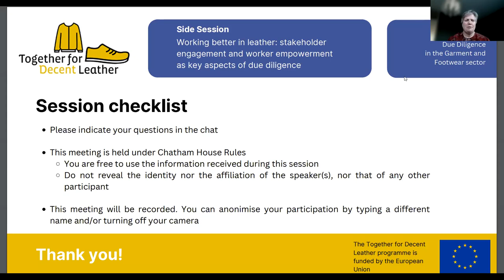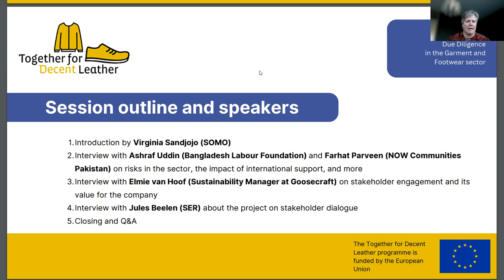Working better in leather (OECD Side session 2023)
From 13 – 17 February 2023, The OECD organised a Forum on Due Diligence in the Garment and Footwear Sector. Arisa, on behalf of the consortium Together for Decent Leather, organised a (virtual) side session entitled “Working better in leather: stakeholder engagement and worker empowerment as key aspects of due diligence”. The session explored stakeholder engagement and empowerment of workers in the leather and leather products manufacturing industry in India, Pakistan, and Bangladesh.

While human rights due diligence laws are developing, research finds evidence of poor labour situations, including challenges for unionisation, regularly accompanied by a shrinking civic space. Challenges to worker's rights in the leather sector in Bangladesh, India and Pakistan persist. Ashraf Uddin Mukit, executive director at Bangladesh Labour Foundation (BLF), and Farhat Parveen, executive director at NOW Communities (Pakistan), stressed during the side session that national and international stakeholders in the leather supply chain must collaborate with organisations on the ground such as BLF and NOW Communities. Organisations like theirs are in direct contact with the workers and have first-hand knowledge on the situations of workers. They empower and support workers by engaging in regular contact, trust-building, and training.

To improve their due diligence processes, companies should amongst others look into- and understand the full scope of the labour force at all stages of their supply chain, must speak and work with a range of CSO, be proactive in stakeholder engagement and companies should not wait until problems manifest to engage in dialogue to improve their due diligence, be transparent on their sourcing, source from unionised suppliers and factories, and apply fair pricing- and purchasing practices which enable suppliers to pay fair wages.

Elmie van Hoof, Sustainability Manager at Goosecraft (the Netherlands), acknowledged that due diligence topics are often complex for companies. According to her, companies are still learning they can benefit from discussions with various stakeholders. These discussions help to gain a better understanding of the realities of sourcing countries, which is essential for improving due diligence processes. According to Goosecraft, stakeholder engagement also helps to build stronger, sustainable relations with stakeholders.

There are multiple ways in which Goosecraft engages with stakeholders in relation to its due diligence practices. The company engages in meetings with stakeholders to gain information on on-the-ground situations. A good example of this is the meeting and continuous collaboration with NOW Communities, SOMO and Arisa. Based on these organisations' research findings and long-term knowledge and experience of the situation on the ground, all stakeholders involved discuss labour conditions and the possibilities of change.

Jules Beelen, a representative of the Social and Economic Council of the Netherlands (SER), emphasised that the preparation phase of stakeholder dialogue is important to set it up more thoughtfully and be more effective. Their concept guidelines for companies to conduct and achieve meaningful dialogue with their stakeholders helps stakeholders collaboratively bring to light information, challenges, roles, ideas and necessary actions relevant for improving due diligence processes. The SER identified three preconditions to make collaboration work, namely that parties are able to provide a relevant contribution and are willing to cooperate, willing to invest time and resources to build up a collaborative relationship based on equality, and that the roles, tasks and expectations among the various parties are clearly agreed upon. The SER developed a concept of meaningful dialogue that provides information on how companies can engage with their stakeholders in a meaningful way.